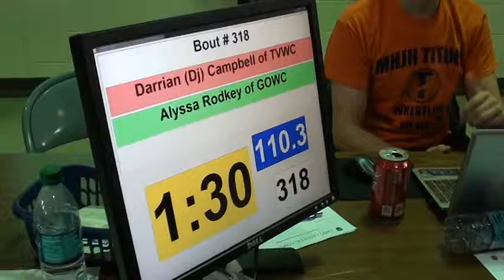110 lbs D3 OAC BMP DJ Campbell vs Alyssa Rodkey